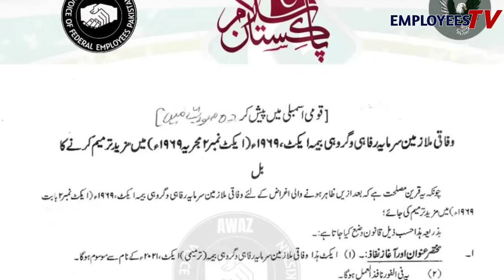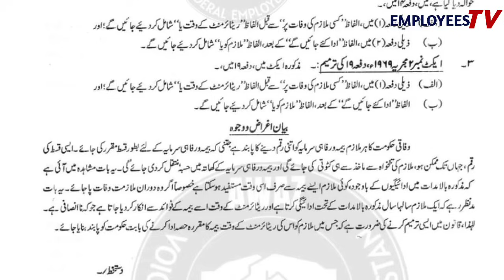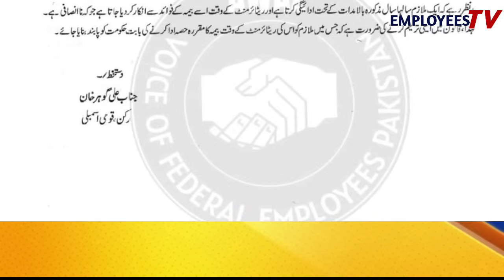Group Insurance Bill Pass in National Assembly l Group Insurance for Govt Employees l Pensioners l